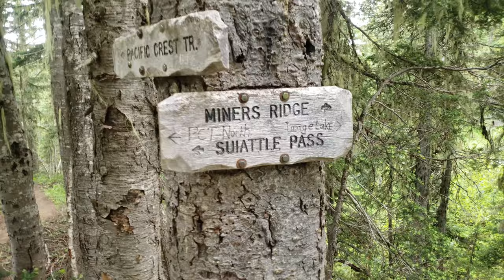Backpacking - Washington's Glacier Peak Wilderness - Spider Gap / Buck Creek Pass Loop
For today's adventure, we head off into Glacier Peak Wilderness, just southeast of North Cascades National Park in Washington.
The hike begins at the Phelps Creek trailhead and goes out on about a 50-mile loop that includes Spider Gap, Cloudy Pass, Image Lake, and Buck Creek Pass over a 4-day journey.
-Goat-